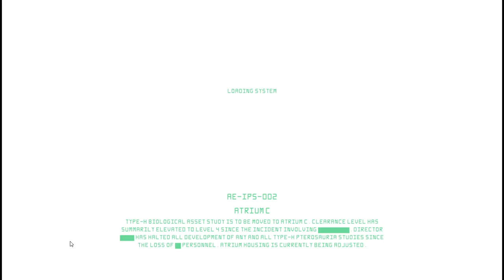The Isle Pangaea EU Prog suite 8 kill 1 T rex fr